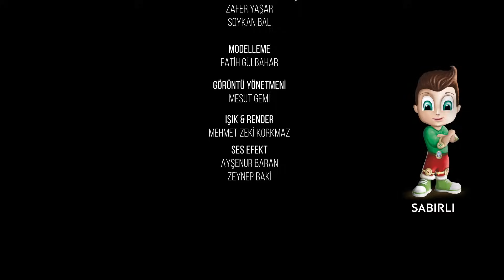DEĞERLER TAKIMI 3.BÖLÜM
Değerler Takımı Çizgi Filmi 3. Bölümü - Sevgi
Selçuklu Değerler Eğitimi Programı (SEDEP) Amacı "İyi insan" yetiştirmek olan, ürün ve yayın destekli, etkinlik tabanlı bir eğitim modelidir.